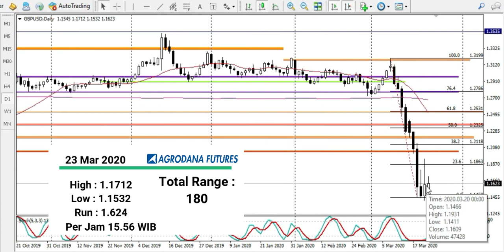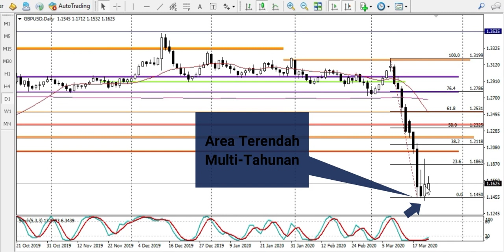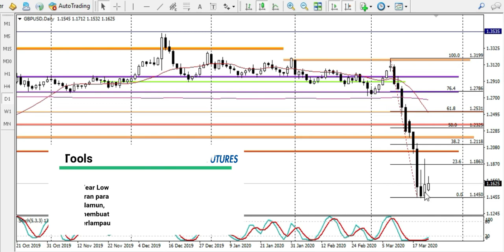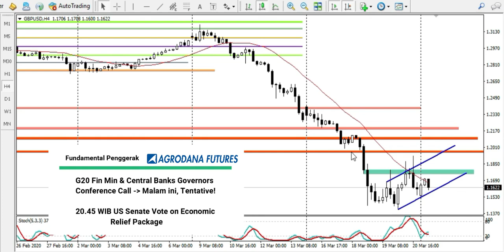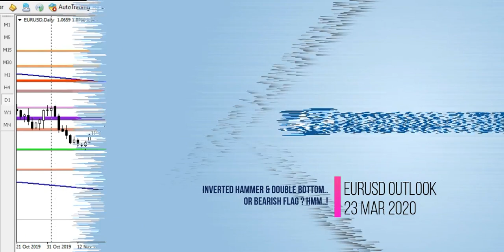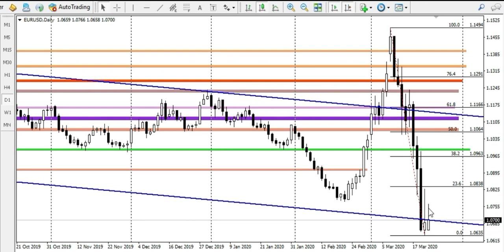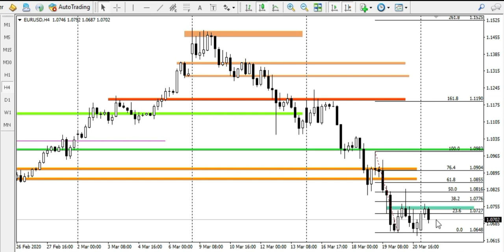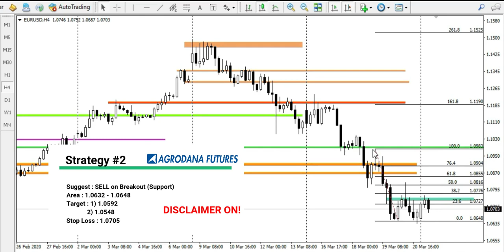Gbpusd Vs Eurusd 23 Mar 2020 Gagal Naik? Ini Area yang harus diwaspadai nerikutnya!